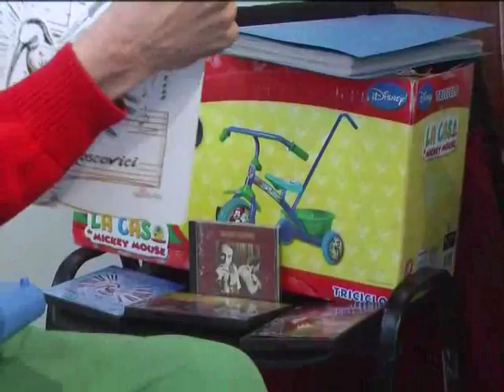CLASES DE PIANO CON UN GENIO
Horacio Moscovici invita a participar y sumergirse en el mundo de la musica